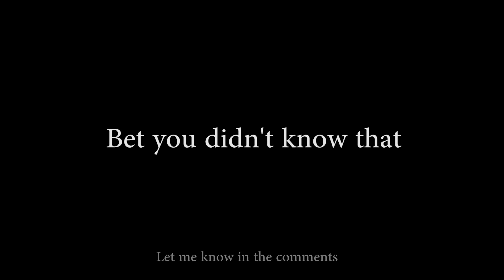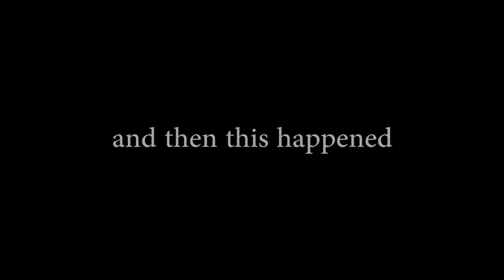Snowball with Mines [Big BOOM Balloon]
Unexpected Snowball combo with Techies miner [green and red]. Fast and funny one shot combo. But it feels weird. Should it work like that?

Hey guys, X-Mark here. The whole channel idea is to show you some good and sick ability draft builds and games. Today we gonna make a step forward and try some diffent style again. Let me know, what do you think?